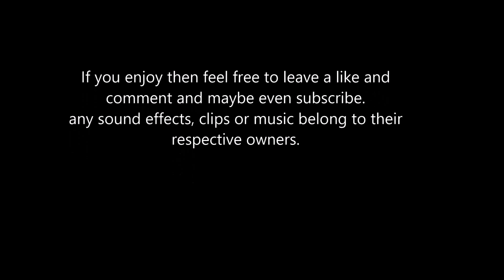Call Of Duty Random Montage 5: You're pretty good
the 5th in my series of random montages, just a short collection of me playing Black Ops 2.

PSN: The-Lordguy13